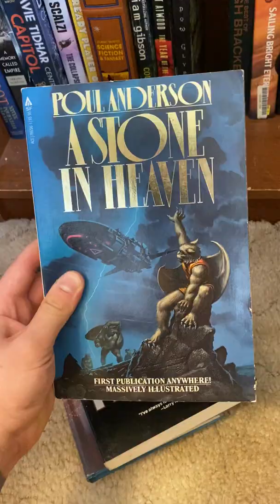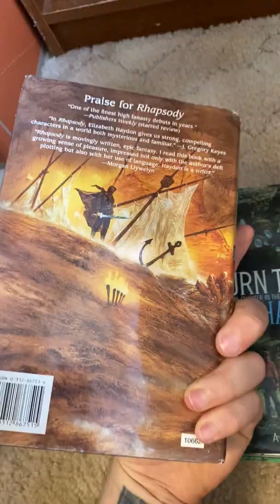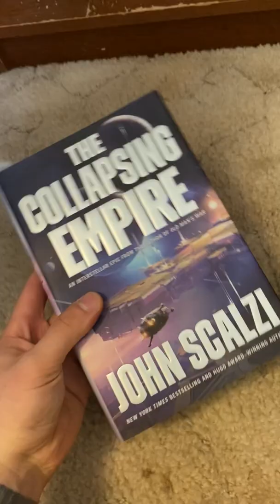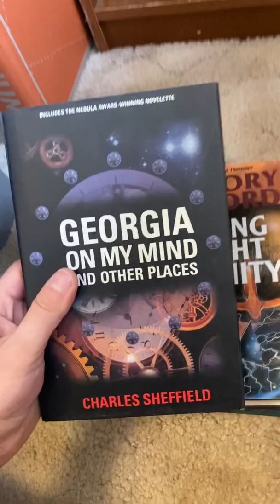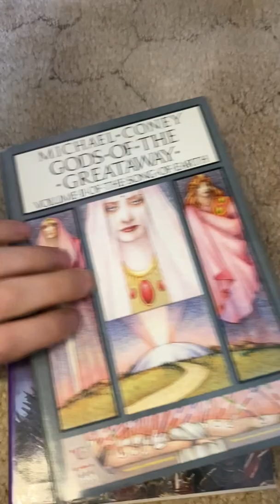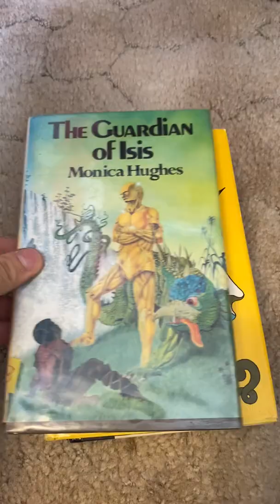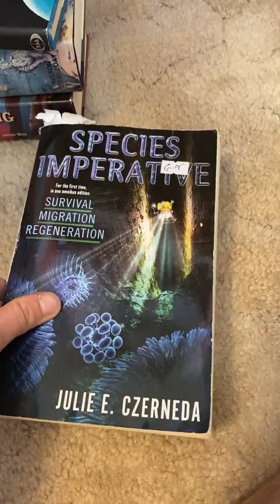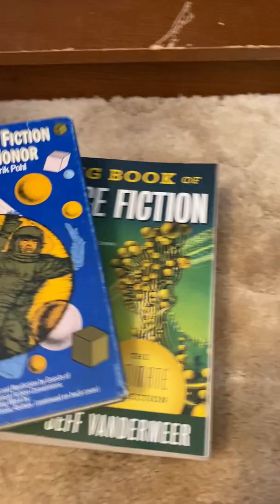Books I have in storage | Part #1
Vintage / Classic science fiction I have no space on my shelves for at the moment. Lots of Science fiction bookclub editions.